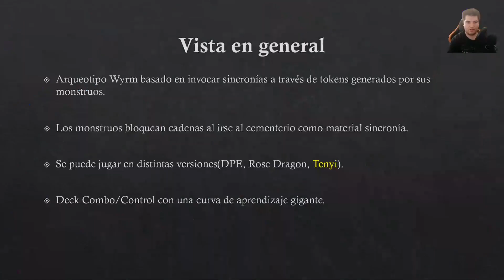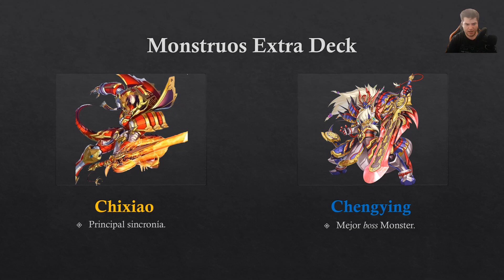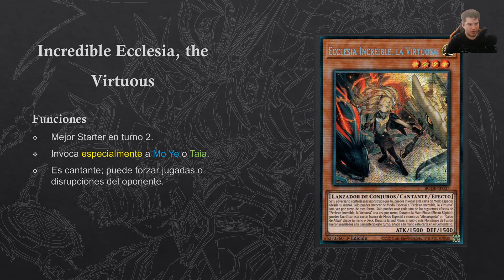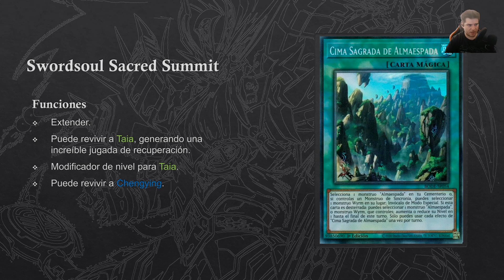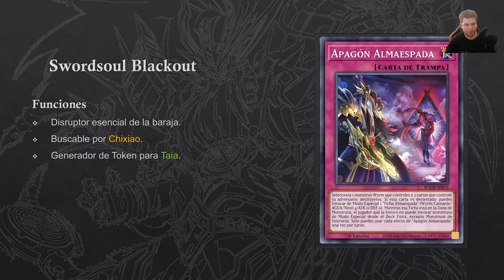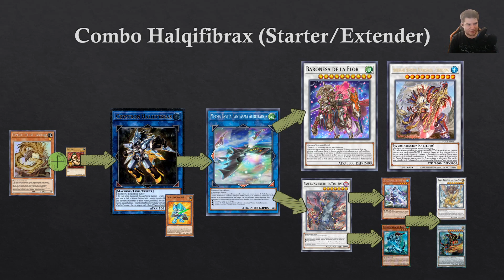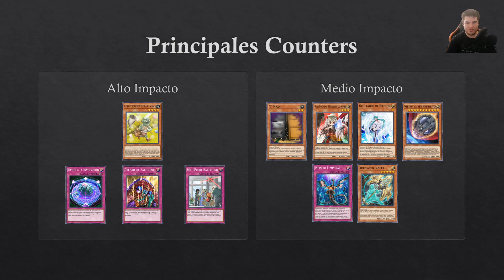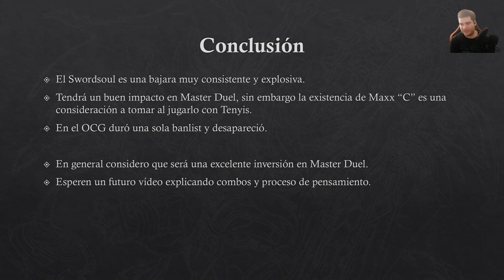SWORDSOUL - ¡El nuevo meta de MD! - Análisis a Fondo - Yu-Gi-Oh! Master Duel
Hola! Esta es una guía inicial para toda aquella gente que desea jugar la baraja ahorita que salga en Master Duel. Intenté dar una vista en general de toda la baraja.

Estampas de tiempo:
00:00 Introducción
00:44 Vista en general
01:55 Contexto mío
03:00 Cartas principales
04:00 Carta por carta
11:48 Cartas complementarias
13:46 Importancia Taia
15:28 Tenyi
16:40 Combo Halqifibrax
17:50 Interacciones fundamentales
19:13 Principales counters
20:45 Decklists
23:54 Conclusión